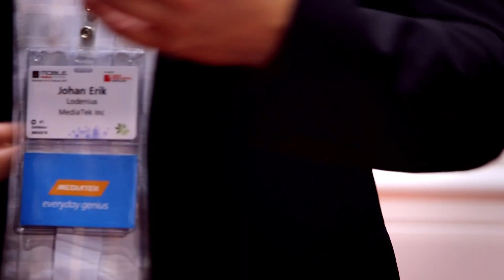Mediatek@MWC 2014: Internet of Things, Wearable Technology, Wireless Charging and more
In addition to a new brand identity, Mediatek introduced a number of new products at Mobile World Congress 2014. Johan Lodenius, Chief Marketing Officer, talks about resonance  wireless charging, wearable technology, the Internet of Things, the new high powered MT6595 mobile chip and the company's ambitions.